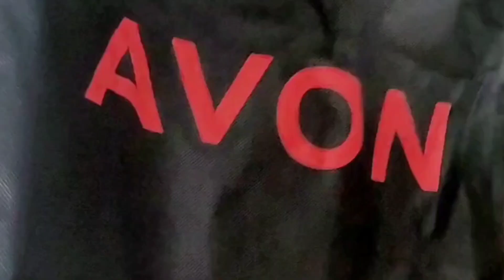The Unboxing of the best Avon Skincare